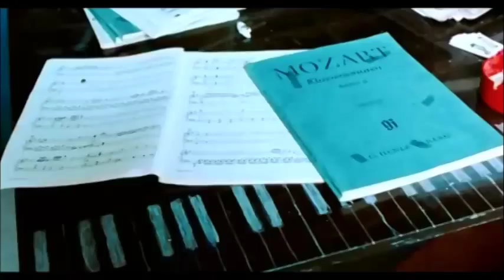Vier Minuten (Cuatro Minutos) Español Parte 4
Hermosa película, una gran joya en el nuevo cine Alemán;aun en el lado mas oscuro de nuestras mentes, podemos resurgir como un cisne esperando demostrarle al mundo lo maravillosos y únicos que podemos ser... simplemente maravillosa.
(Quite el intro y un poco los creditos para que no la bloqueen)

Traude Krüger (Monica Bleibtreu), una anciana pianista que da clases de música en una cárcel alemana, descubre el talento de una joven y conflictiva presa, Jenny (Hannah Herzsprung), de 21 años, y decide presentarla a un certamen musical para jóvenes intérpretes. Las dos mujeres, absolutamente opuestas en apariencia, se verán obligadas a trabajar en equipo y a aprender a conocerse y respetarse...

Dirección y guión: Chris Kraus.
País: Alemania.
Año: 2006.
Duración: 113 min.
Género: Drama

Interpretación: Monica Bleibtreu (Traude Krüger), Hannah Herzsprung (Jenny Von Loeben), Sven Pippig (Mütze), Richy Müller (Kowalski), Jasmin Tabatabai (Ayse), Stefan Kurt (Meyerbeer), Vadim Glowna (Gerhard Von Loeben), Nadja Uhl (Nadine Hoffmann), Peter Davor (Wahrig), Kathrin Kestler (Hannah).

Producción: Meike Kordes y Alexandra Kordes.
Fotografía: Judith Kaufmann.
Montaje: Uta Schmidt.
Diseño de producción: Silke Buhr.
Vestuario: Gioia Raspé.